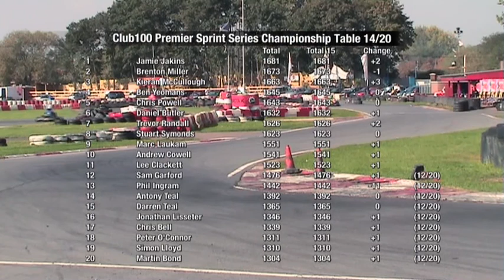Club100 - Premier Sprint Championship 2008, Rd.7, Final 2 (Rye House)